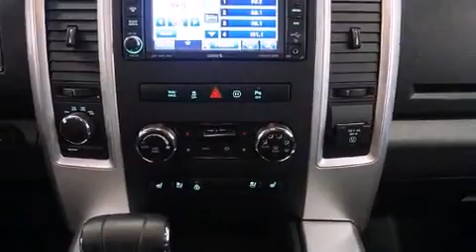2012 Ram 1500 Sport in Kelowna, BC V1X6X6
Kelowna Chrysler Dodge Jeep
2440 Enterprise Way
in Kelowna, BC V1X6X6

This 4 door, 5 passenger truck still has less than 35,000 kilometers! Smooth gearshifts are achieved thanks to the powerful 8 cylinder engine, and for added security, dynamic Stability Control supplements the drivetrain. Four wheel drive allows you to go places you've only imagined. A wealth of standard features means that you no longer have to sacrifice. Such as remote keyless entry, a tachometer, a trip computer, a rear step bumper, an outside temperature display, automatic dimming door mirrors, front bucket seats, and 1-touch window functionality. Side curtain airbags deploy in extreme circumstances, shielding you and your passengers from collision forces. We have the vehicle you've been searching for at a price you can afford. Please don't hesitate to give us a call.